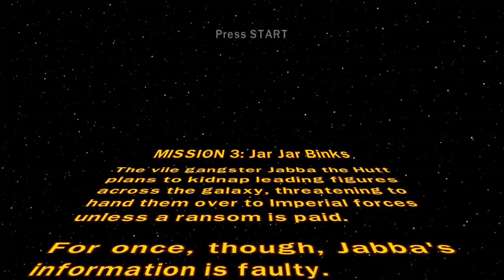LEGO Star Wars The Complete Saga Bounty Hunter Mission 3: Jar Jar Binks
Mesa gots in big doo doo!